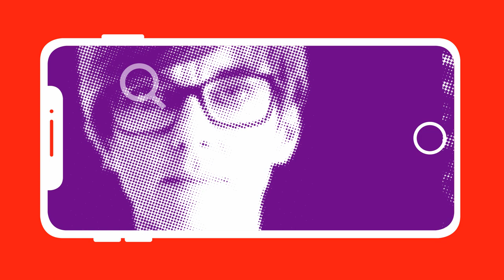És l'hora de bloquejar el masclisme en línia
El 25 de novembre se celebra el Dia Internacional per a l’Eliminació de la Violència envers les Dones, i des de Diputació de Barcelona, com cada any, ens sumem a la jornada per manifestar de forma contundent el nostre rebuig vers les violències masclistes.

Enguany, proposem aprofundir en les «violències masclistes digitals i en línia» per tal de conscienciar la ciutadania del problema que representa. El context social actual, protagonitzat per la pandèmia mundial de la COVID-19, ha provocat el tancament dels centres educatius i dels espais físics d’oci. És per això que moltes persones han concentrat la socialització dins del món tecnològic, virtual, Internet i les xarxes socials, i aquest fet ha comportat un desplaçament massiu de les violències masclistes cap aquests canals comunicatius.

Ens trobem davant unes violències sexuals i per raó de gènere poc identificables i encara menys reconegudes fins ara. És per això que des de la Diputació de Barcelona acompanyem els ajuntaments en la lluita contra aquest nou masclisme.